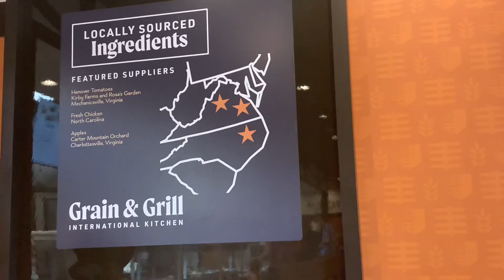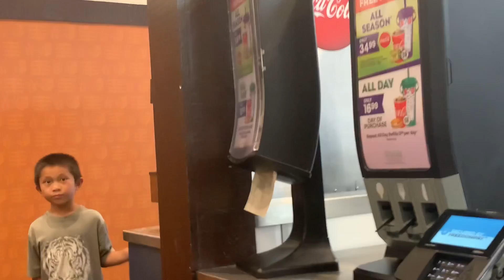Grain & Grill inside Kings Dominion Amusement Theme Park 1600 Doswell Virginia VA 23047 USA America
Kings Dominion Amusement Theme Park Way 1600 Doswell Virginia VA 23047 USA
Soak city water park
Grain & Grill

Kings Dominion is filled with AMAZING fun for everyone in the family.